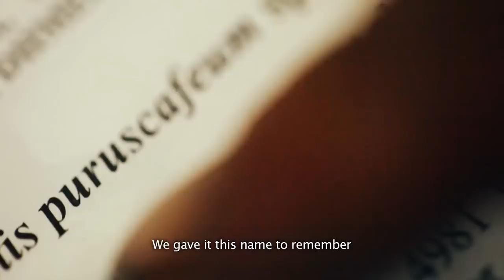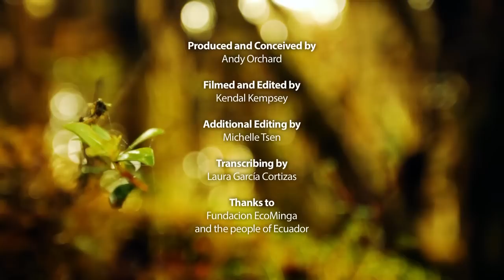Puro Coffee's involvement with our Cerro Candelaria Reserve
A video about Puro Coffee's involvement in establishing and maintaining Fundacion EcoMinga's largest reserve, Cerro Candelaria, through their donations to the World Land Trust. Directed by Andy Orchard and filmed by Kendal Kempsey.